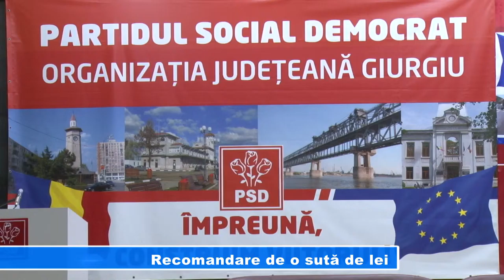Recomandare de o sută de lei